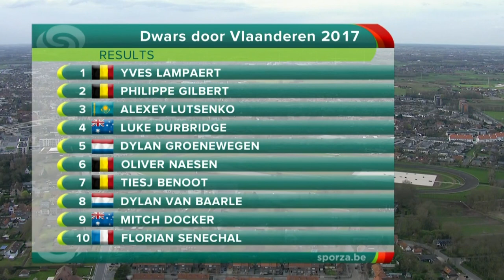Dwars door Vlaanderen 2017 | Full Race Highlights | inCycle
Quick-Step Floors put together a masterful display of tactics to take victory at the 2017 Dwars door Vlaanderen, Philippe Gilbert leading out to set up a first world tour victory for team mate Yves Lampaert.